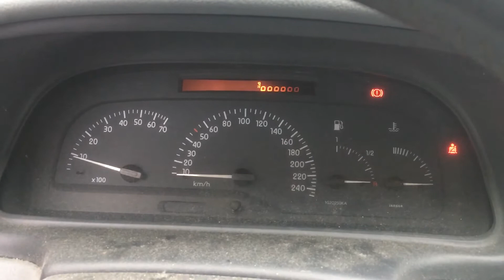S 4322 ДВС (Двигатель) Renault Laguna 1.6i K4M720